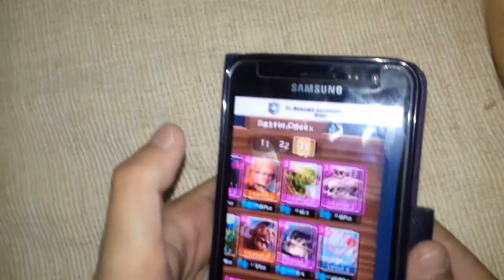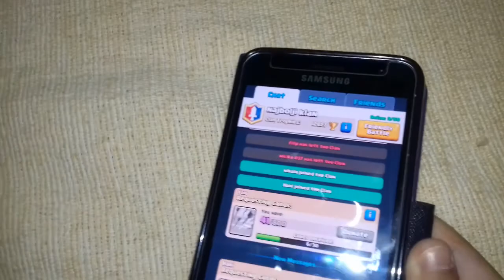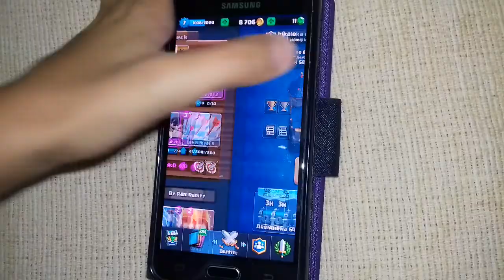OTVARAMO LEGENDARY CHEST!!!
Clash Royale - otvaranje chestova!!!